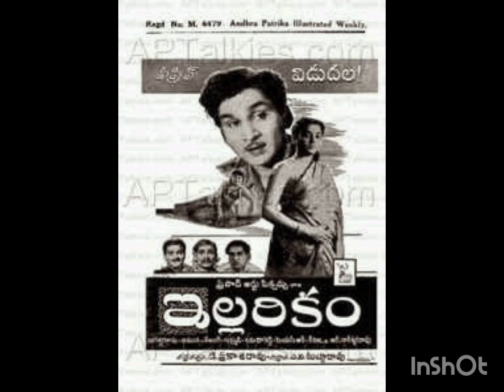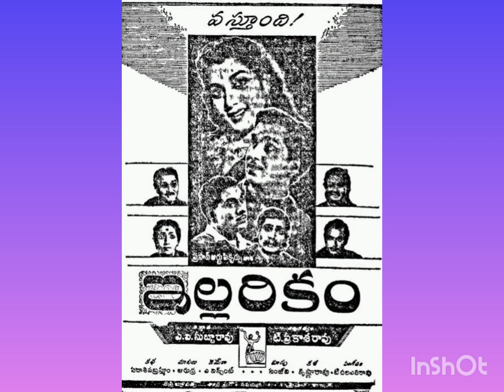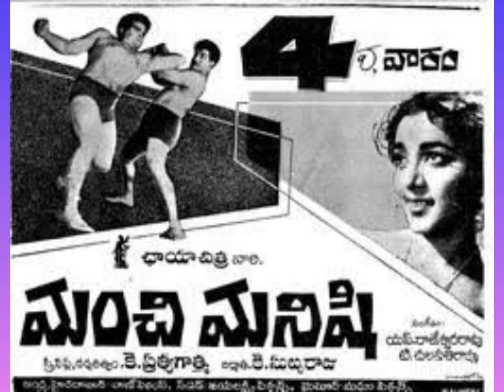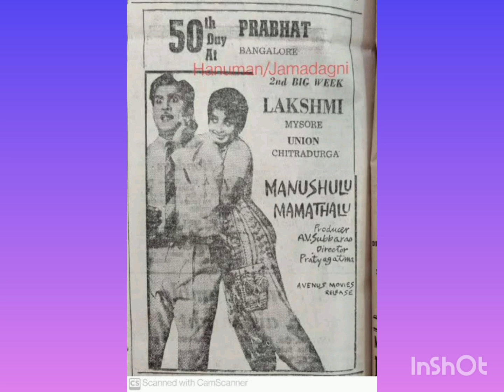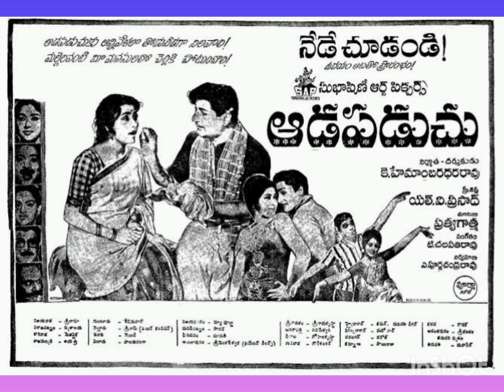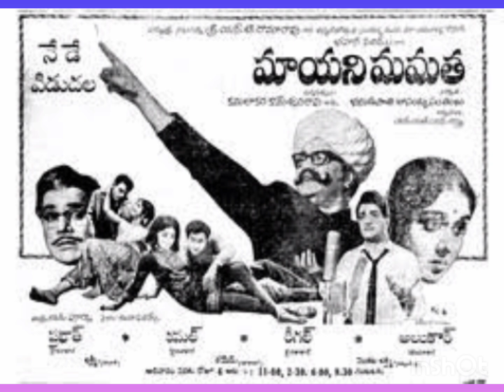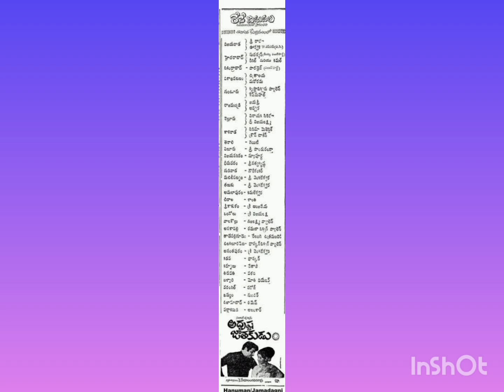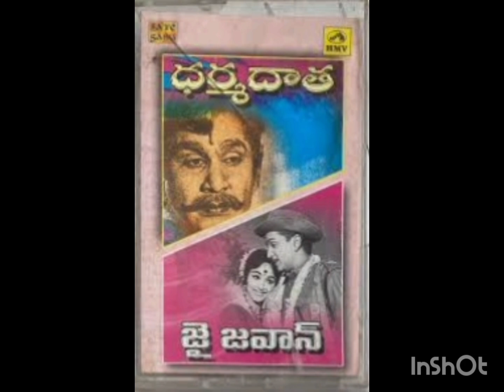కీ.శే.తాతినేని చలపతి రావు వారి సంగీతసరాగాలు తొలిసంచిక.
సంకలనసమర్పణ శంకర్
05.09.24 గురు